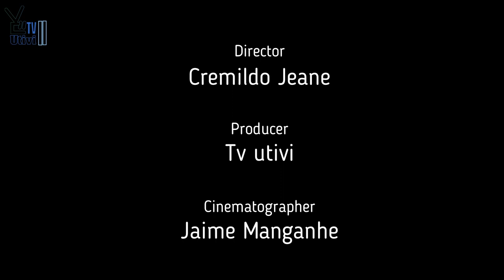Coisas interessantes quais podes fazer em casa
Listamos para você 5 coisas que você pode fazer durante a quarentena/isolamento social.
Lembrar que é somente uma sugestão de coisas interessantes no nosso ponto de vista.

Desculpa a qualidade do vídeo.